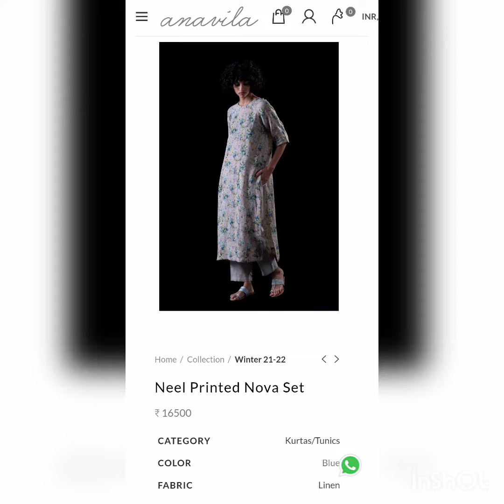Sai pallavi Dresses and sarees Details.